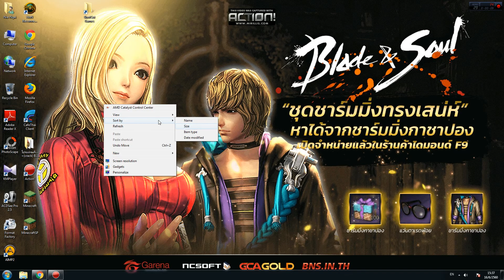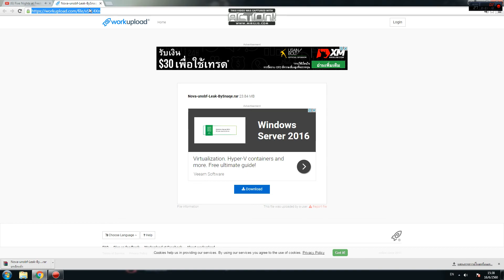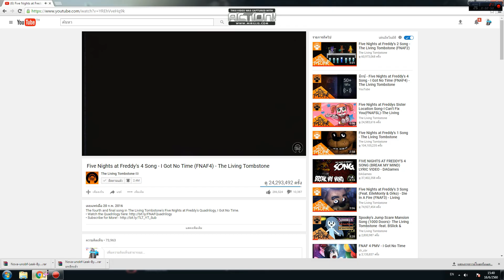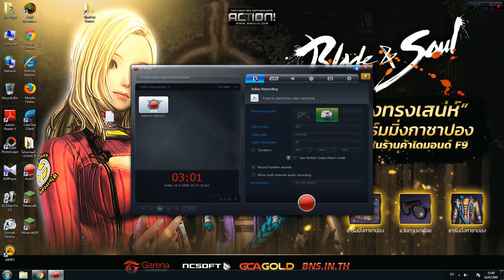สอนโหลดโปร Minecraft 1.8&1.8.9 +ลงให้ดูลิ้งใต้คริป